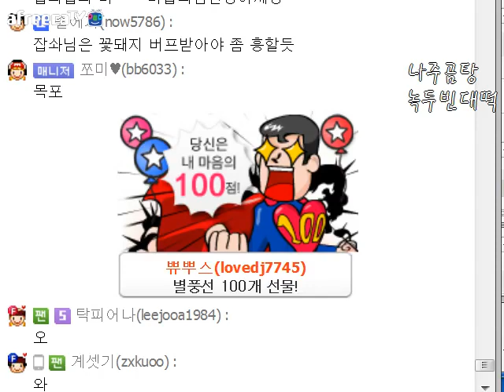잡솨 / 나주곰탕, 빈대떡 먹방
매일저녁 10시 생방!!